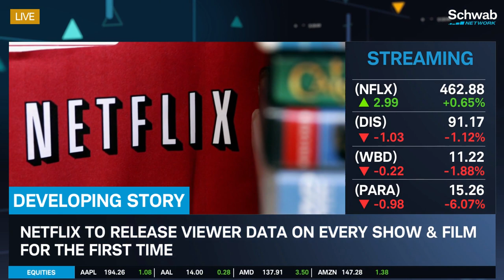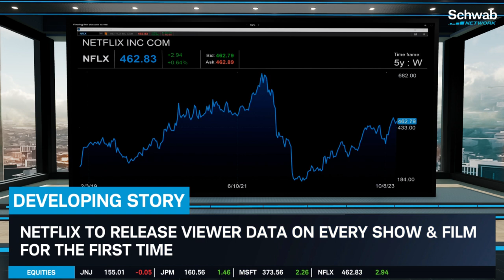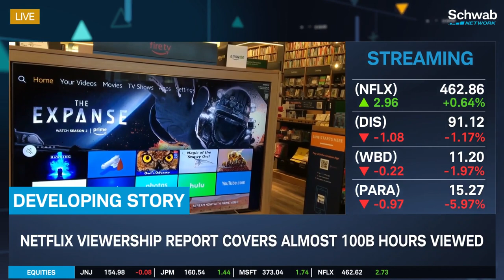Netflix (NFLX) To Release Viewer Data On Every Show & Film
Netflix (NFLX) is to release its viewer data on every show and film for the first time. Jenny Horne discusses this as the Netflix Viewership report covers almost 100B hours viewed. She also looks at other streaming stocks including Disney (DIS), Warner Bros. Discovery (WBD), and Paramount (PARA). Tune in to find out more about the stock market today.